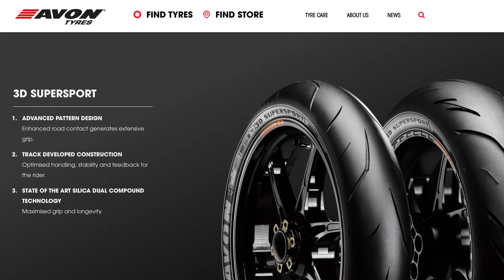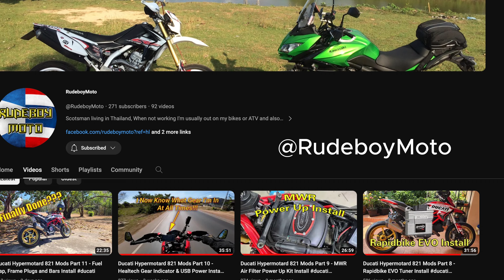My HyperMotard Motorcycle Goals for 2024 Revealed - Two Wheels, Countless Thrills!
2024 is here so lets see if we can continue this Hypermotard journey with more touring on the 950 and planned upgrades on the new 698.

The Hyper community is getting larger and we are now making more noise that even the likes of Ducati can't ignore us anymore. Lets all keep working together across all social media platforms to grow the Hyper brand!

Links:
Throttle Assist
LED Headlight Bulb
Muc-Off MO-94
License Plate Holder
Denali SoundBomb Mini
Workpro Socket Set
NOCO Genius 2
Telesin GoPro Lens Pack
Chin Mount
GoPro 12 Enduro Pack
Insta360 Go Lens Pack
DJI Mic 2
iCar Pro Dongle
AutoLink AL319
Euro5 6-Pin OBD